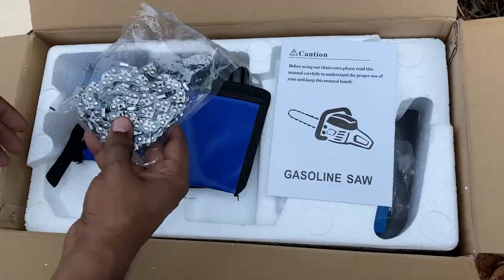Golden Bullet 58cc New Model Chainsaws || Axer | Razer | Chopper || Review & Testing (हिन्दी)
To Buy these Machines, visit the Local Golden Bullet Dealer or, send an Email with your Name, Number, and Place (Pin Code) to and wait for a Reply.

Models used in the Video,
Axer (For Professionals)
Razer (New 58cc Model)
Chopper (For Home Use)

Specifications:
Power,
Axer & Razer 3.35hp
Chopper 3.15hp

Displacement: 58cc
Diameter 45.2mm

Weight,
Axer: 5.5 kg
Razer: 5.25 kg
Chopper: 5.0 kg

Idling Speed 3000RPM
Max Speed 10-11K RPM

Prices:
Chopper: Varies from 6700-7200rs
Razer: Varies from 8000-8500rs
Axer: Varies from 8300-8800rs